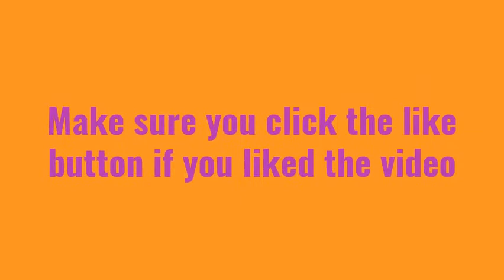Completing the blood cavern in gobattle.io (new update)